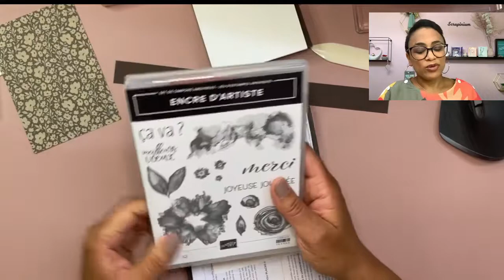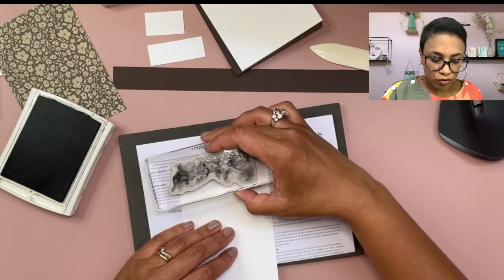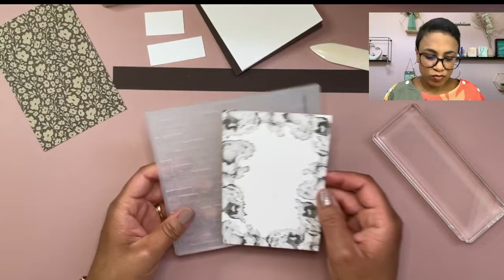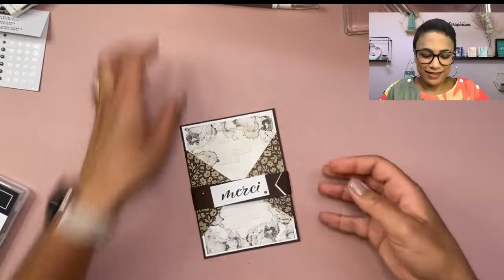Tuto carte Chandail Stampin’ Up!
Voici un bien joli modèle de carte aux plis sympas 🥰